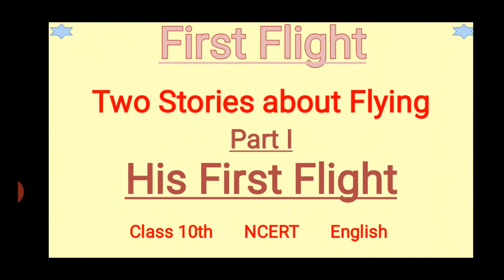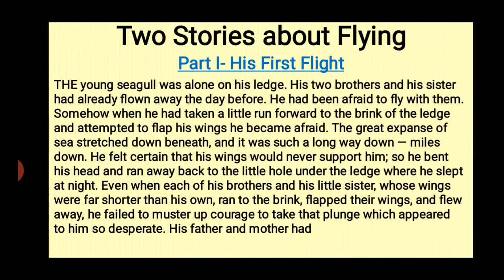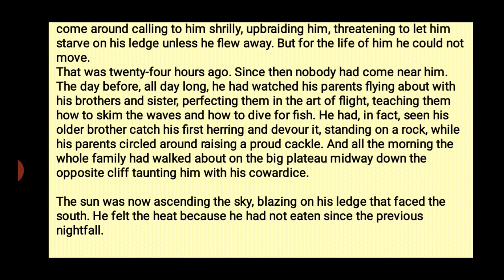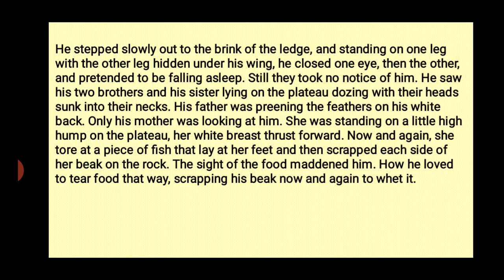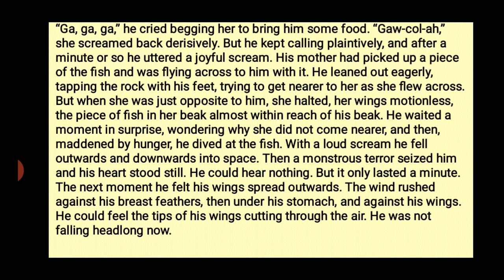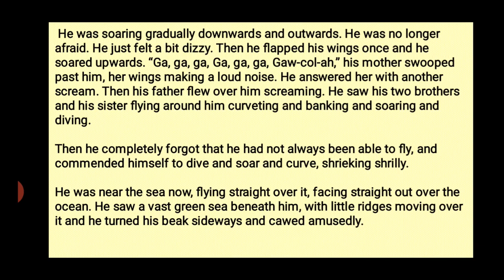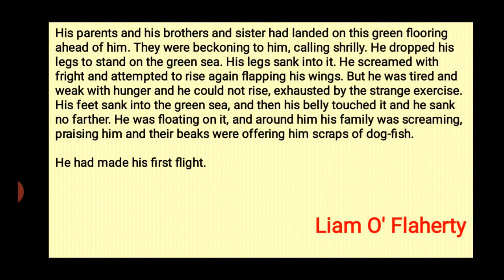Two stories about Flying ( Part-1) His First Flight Class 10 in Hindi | Full Summary | Explanation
Two Stories about Flying Part A- His First Flight Class 10 in Hindi written by Liam O' Flaherty from NCERT class 10th English book First Flight.
Hindi Explanation of Part A His First Flight of Chapter Two Stories about Flying Class 10 in Hindi.